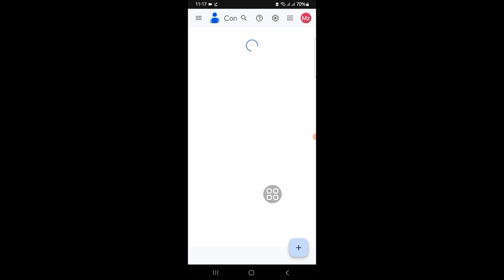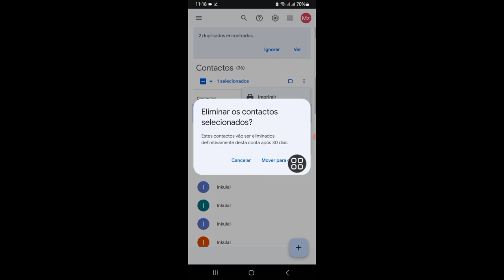Como apagar contato do Google do Gmail armazenado no seu telefone que não quer apagar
Vou mostrar como excluir contatos da conta do Google no telefone Android.  Assista a este vídeo e aprenda como excluir contatos da conta do Google no telefone Android. Siga todas as instruções na tela.